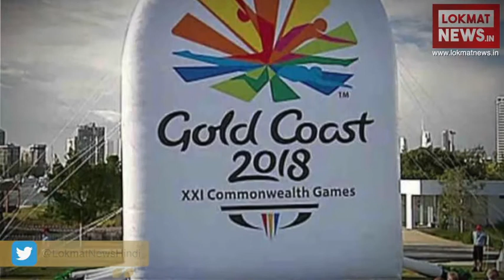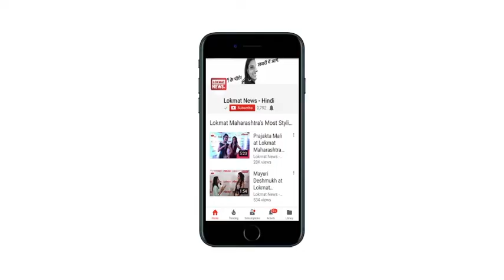Today's News Headline | Lokmat Fatafat Bulletin | Breaking News in Hindi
लोकमत न्यूज के इवनिंग बुलेटइन में फटाफटा देखिए दिनभर की खास खबरें फटाफट। जानिए, कर्नाटक चुनावी रैली में राहुल गांधी के आरोपों से लेकर बागी 2 की रिकॉर्डतोड़ी कमाई तक के सारे आंकड़े।